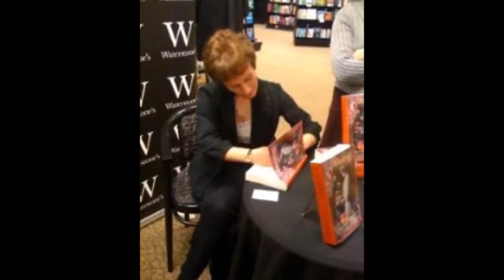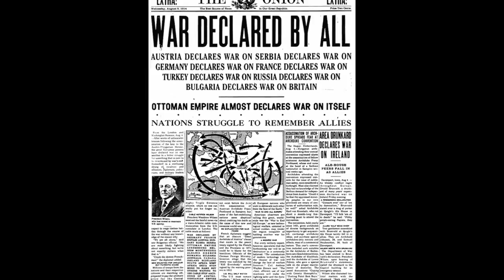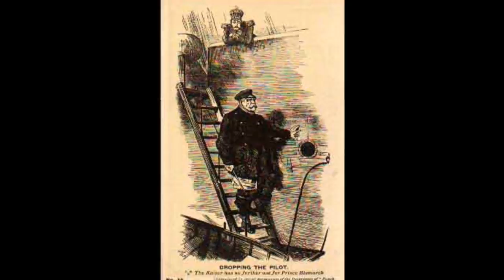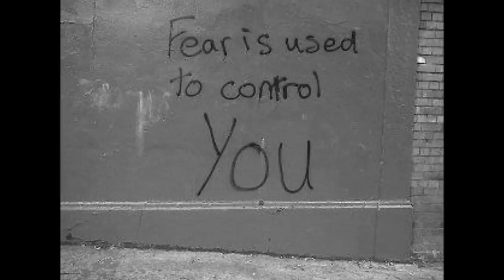Searching for the Truth About The First World War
An interview with Christina Croft, author of the 'Shattered Crowns' trilogy, following the royal families of Europe through World War 1